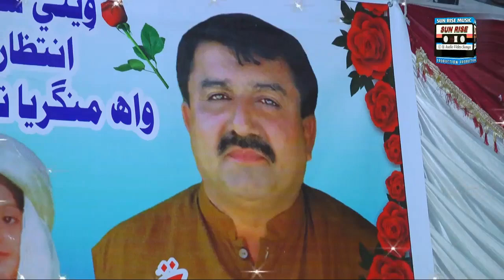Pajtan Pak Himayat Mede | Haq Mojod Sada Mojod | Bhaag Chand Mangria Progoram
Singer : Bhaag Chand New Mehfil
From : Kandiaro
Program : Mangria
Audio Video : Sun Rise Music
Label : Sun Rise Music

Producer: Jalal Hussain Bhatti & Aqib Ali Bhatti